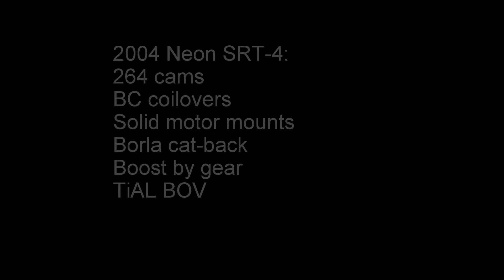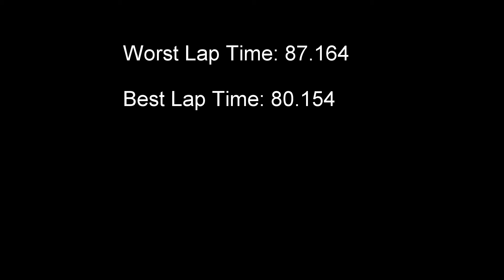Autocross SRT4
SoWeLa Autocross event #6.

2004 Dodge Neon SRT4
Stock turbo w/ AGP internal wastegate @ 22psi
BC Coilovers - fully adjustable
N2MB Boost  by gear
Crower 264/264 cams
Solid motor/trans mounts
Front and rear strut tower bars
Front and rear Eibach sway bars
DiabloSport inTune rescale/tune
3BAR MAP/TIP sensors
50mm TiAL BOV